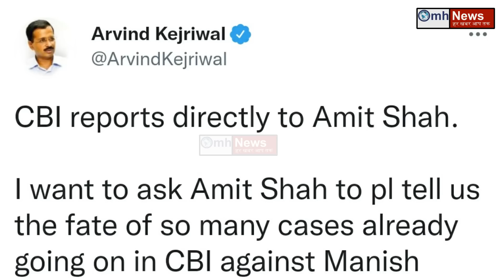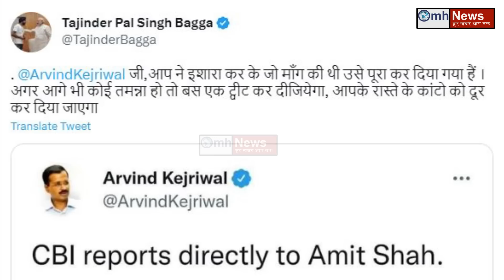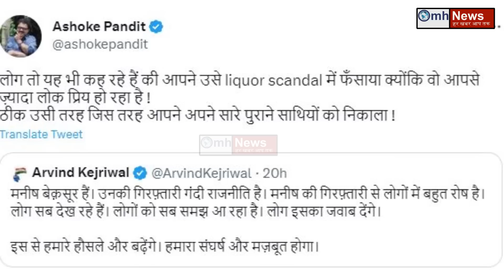Arvind Kejriwal ने ही Amit Shah से की थी Manish Sisodia की गिरफ्तारी की मांग ! वायरल हुई ये बात!